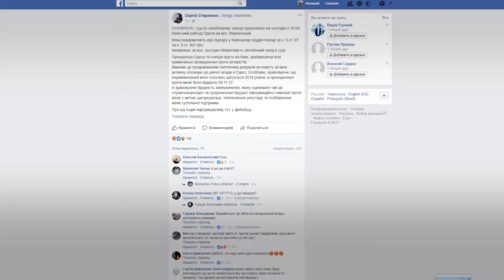Новое подозрение в адрес Стерненко: активиста подозревают в сговоре с наркоторговцами